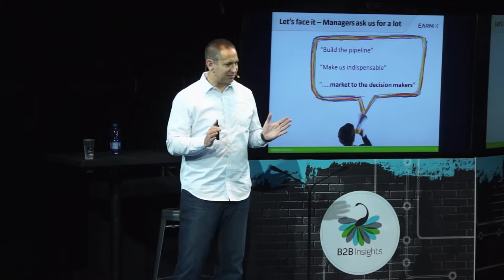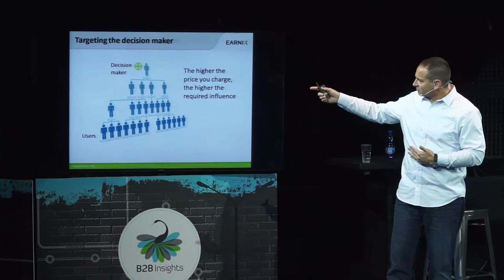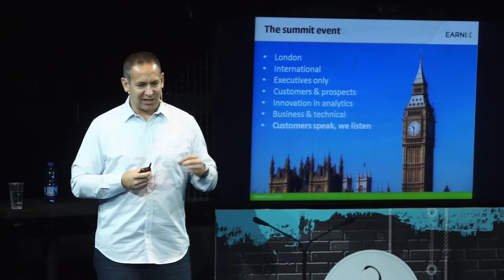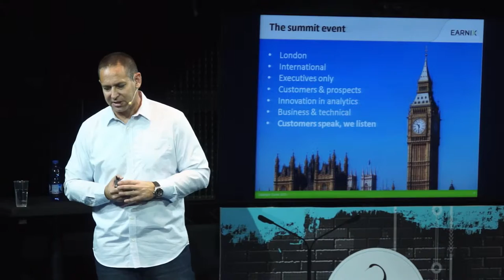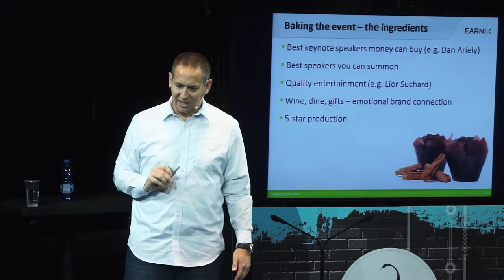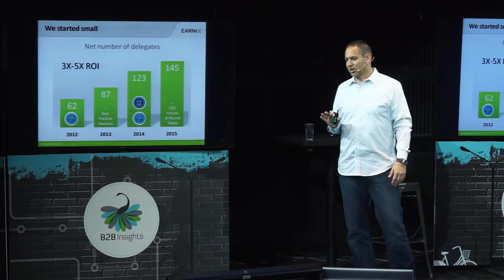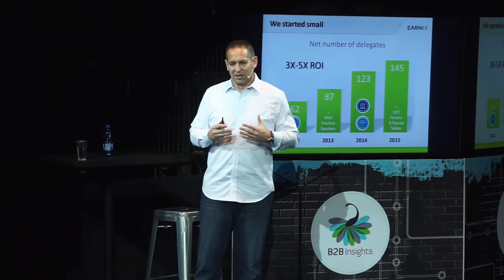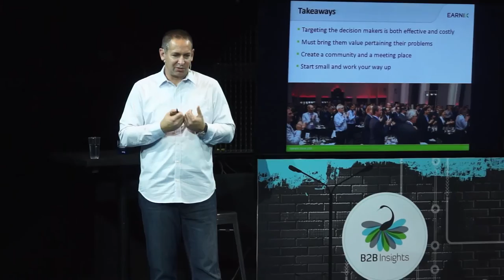AVIV COHEN - The Impossible Mission of Getting Only Decision Makers in the Room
Presented at the 2015 B2B Insights Conference